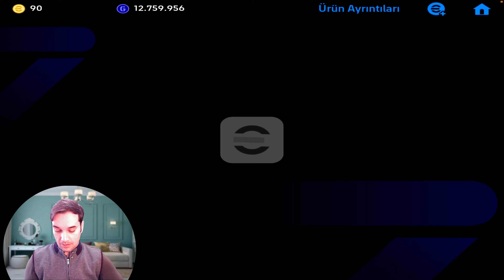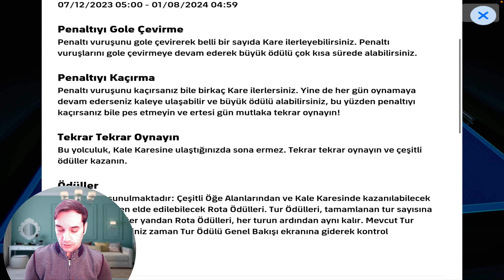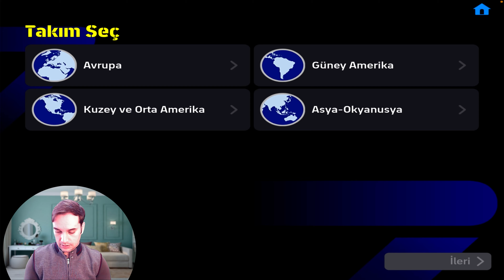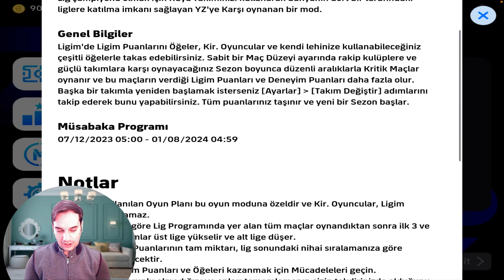MÜKEMMEL GÜNCELLEME OLMUŞ SEVDİM! EFOOTBALL 2024 GÜNCELLEMESİ / GÜNCELLEME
YENİ GELENLER NELER? EFOOTBALL 2024 MOBİLE DE YENİ GÜNCELLEME GELDİ. EFOOTBALL 2024 MOBİLE BU GÜNCELLEME İLE  BİZLERE NELER SUNDU? EFOOTBALL 2024 MOBİLE GÜNCELLEME HAKKINDA DÜŞÜNCELERİM NELER? EFOOTBALL 2024 MOBİLE BU GÜNCELLEME ÇOK GÜZEL OLMUŞ DETAYLAR VİDEODA.

"Merhaba, ben [PESSEL] ve bu kanalda efootball 2023 mobile oyunu hakkında videolar paylaşıyorum. Oyun hakkında taktikler, karakterler ve yenilikler hakkında bilgi veriyorum, ayrıca oynadığım maçları da yayınlıyorum. Oyunla ilgili her türlü sorunuza cevap bulabileceğiniz bir kanal olmaya çalışıyorum, videolarımı izleyerek benimle birlikte oyunun keyfini çıkarabilirsiniz."
Bu anahtar kelimeleri video başlığında, açıklamada ve etiketlerde kullanarak hedef kitlenizin ilgisini çekebilir ve videonuzun görünürlüğünü artırabilirsiniz. Başarılar dilerim!

ÖNERDİĞİM VİDEOLAR